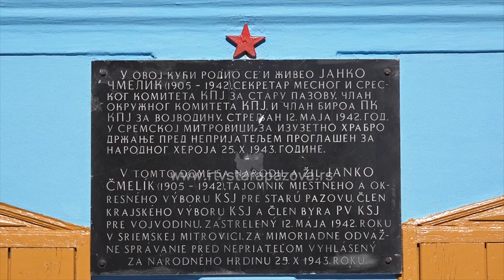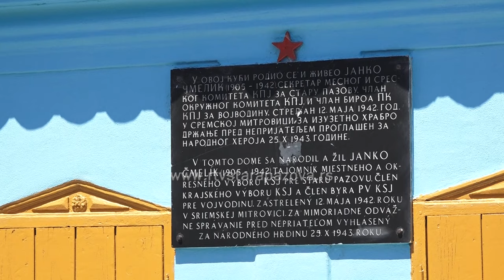Organizovane ture kroz kuću Janka Čmelika u subotu 18. maja!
U subotu 18. maja biće organizovani obilasci kuće Narodnog heroja Janka Čmelika u Staroj Pazovi. U prilogu koji sledi čućete termine obilaska i šta ćete sve moći da vidite.